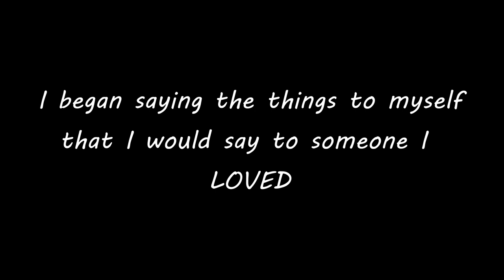Raw Talk With A Real Warrior - Rethinking The Way You Talk To Yourself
Hey there!

My name is Lori MacLean and I was diagnosed at the age of 2 with rheumatoid arthritis.
After years of wishing, hoping, hiding and pretending that I did not have chronic pain and compromised mobility I switched my focus.  I began to look at my journey as a way to help others dealing with rheumatoid arthritis, chronic pain, and fatigue.  I began sharing my story to HELP others with their journey and through it all I have learned more about myself and the disease I have had for over 40 years.

In this video I discuss how the things we say to ourselves are impacting not only mental health but, physical health as well.

@RARawChannel on Facebook, Twitter and Instagram

I am also on Tik Tok @Lori_The_Warrior